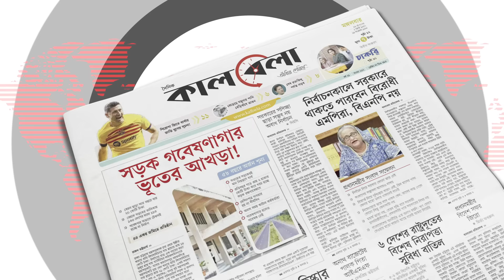ঈদের চাঁদ দেখা যাবে কবে? জানাল আবহাওয়া অধিদপ্তর | Eid ul Fitre | Moon Sighting | Kalbela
এক মাসের সিয়াম সাধনার পর নিজেদের সবচেয়ে বড় ধর্মীয় উৎসব পবিত্র ঈদুল ফিতর উদযাপন করবেন মুসলমানরা। কবে ঈদুল ফিতর উদযাপিত হবে সেই সিদ্ধান্ত দেবে জাতীয় চাঁদ দেখা কমিটি। তবে তার আগে চাঁদের স্থানাঙ্ক জানিয়েছে আবহাওয়া অধিদপ্তর। তাতে ঈদের নতুন চাঁদের ব্যাপারে একটা ধারণা পাওয়া যায়।